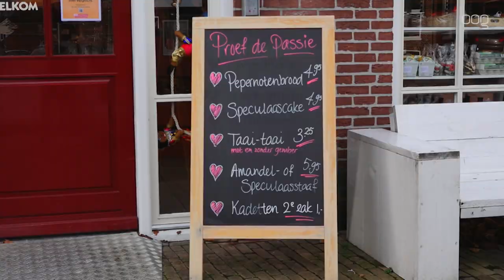“Topdrukte in bakkerij Henk Post rond Sinterklaas”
Sinterklaas betekent voor bakkerijen altijd extra drukte. Maar bakkerij Henk Post in Ten Boer heeft het nog nooit zo druk gehad als dit jaar.

Hoi Henk! Wat is er op dit moment zo in trek bij jou?
"Sinterklaas is altijd een prachtige periode. Ook een hele veelzijdige periode. Het haalt de echte ambacht in mij als bakker naar boven. We hebben deze periode bijvoorbeeld ouderwetse speculaaspoppen van zo'n 35 tot 40 centimeter te koop, maar ook bakkers kruidnootjes, roomboter amandelstaven en taai-taai met gember. Die laatste is echt volgens een ouderwets recept en is erg populair."

En dat betekent dus drukte?
"Jazeker. Maar om heel eerlijk te zijn speelt het veel drukker al langer. Sinds het begin van de coronacrisis in maart merken wij dat er meer bestellingen gedaan worden. Zowel online alsook mensen die fysiek langs komen in onze winkels in Ten Boer en Middelstum. Ik denk dat dat komt omdat veel meer mensen thuiswerken. Voor de coronacrisis ging je naar kantoor en haalde je tijdens de pauze wat lekkers uit het bedrijfsrestaurant of uit een supermarkt in de buurt van je kantoor. Nu zitten mensen thuis en gaan ze in hun pauze even het dorp in en komen ze bij mij langs. Helemaal super natuurlijk!"

En je had het over online bestellingen doen?
"Klopt. Dat is natuurlijk een hele veilige manier als je absoluut niet besmet wilt worden met het coronavirus. In deze periode rond Sinterklaas zien we wel dat het aantal online bestellingen toe neemt. En het leuke is dat het niet alleen mensen uit de buurt zijn die er gebruik van maken. Onlangs kreeg ik een bestelling uit Zeeland. Het blijkt dat daar iemand woont wiens ouders hier in Groningen wonen. Dus het is super dat er op zo'n manier reclame wordt gemaakt."

Wat wordt er dan zoal besteld?
"We kunnen niet alles via de postbedrijven laten bezorgen, dus we maken daar wel een afweging in. Maar wat heel erg in trek is zijn bijvoorbeeld de roomboter amandelletters en de chocoladeletters die we hier zelf maken. Bedrijven proberen hun personeel bijvoorbeeld in deze tijd toch wat op te beuren en bestellen bijvoorbeeld voor iedereen een letter R of S. Voor ons zijn het hele mooie klussen. En dat het nu drukker dan normaal is, is geweldig. Mensen steunen op deze manier de lokale middenstand en dat maakt mij blij. En dat we vervolgens leuke reacties krijgen dat sterkt ons alleen maar. Of zoals wij zeggen, bij ons proef je de passie."

[caption id="attachment_363891" align="alignnone" width="467"] Foto: Henk Post[/caption]